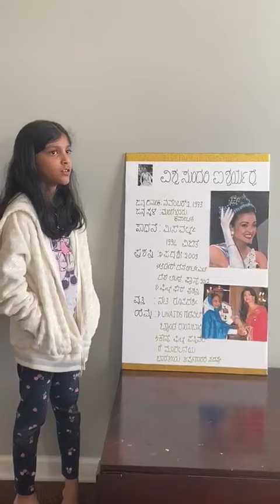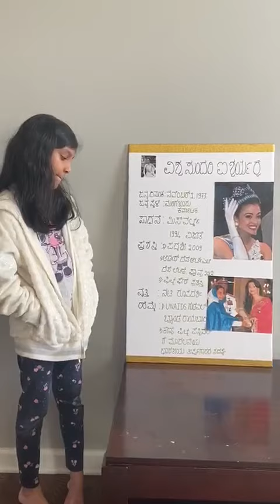Women's day project " Aishwarya Rai" - By Anagha